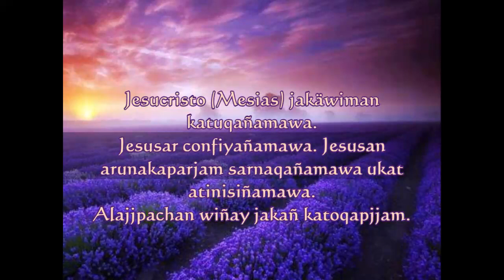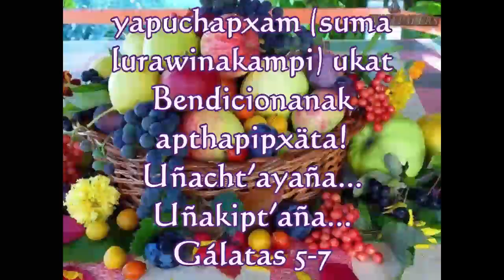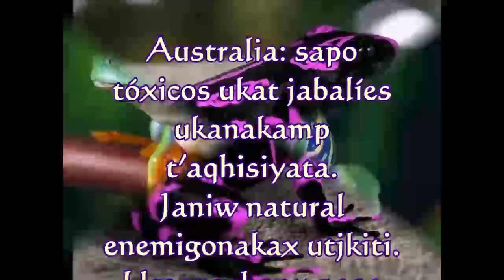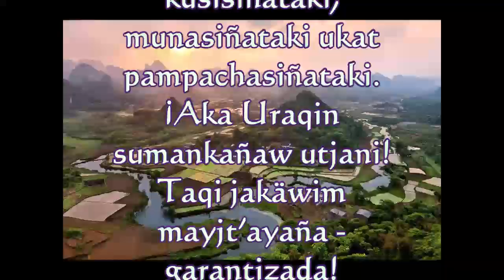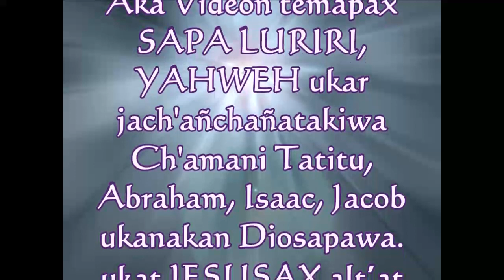Muspharkañ Jakawi 2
¡Jesucristo tuqiw muspharkañ Jakañaxa!
¡Jesusax jan merecita favor ukat gracia churañatakiw jutäna ukat almanakasar wiñay infiernot qhispiyañatakiw jutäna!
¡Janipuniw luratanakamarjam uñtʼatäñamäkiti!
¡Jesusax jumanakan Mil millones $ regalomawa! ¡Diosat chiqak juti!